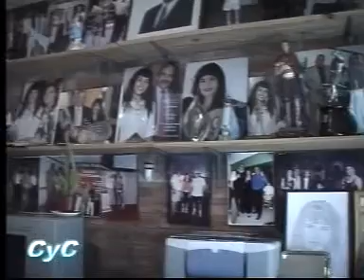MARCELA ACUÑA (CAMPEONA MUNDIAL DE BOX Y CONCEJAL DE TRES DE FEBRERO) programa 14/01/2010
Mi trabajo en el Concejo Deliberante va a ser en equipo junto a mis compañeros de Bloque.